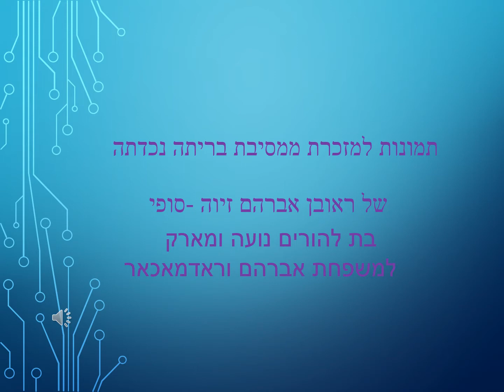מצגת מבריתה של זיוה סופי נכדה של ראובן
מצגת מבריתה של זיוה סופי שנערכה ברחובות